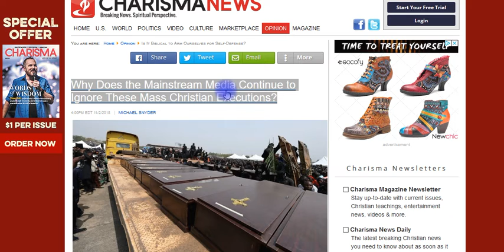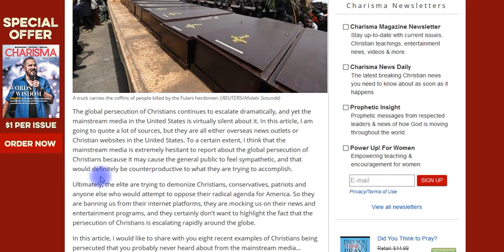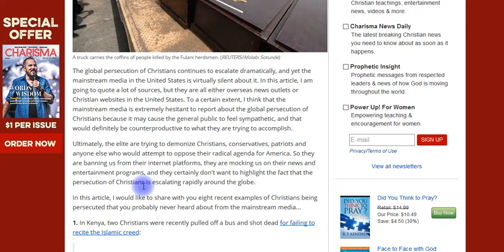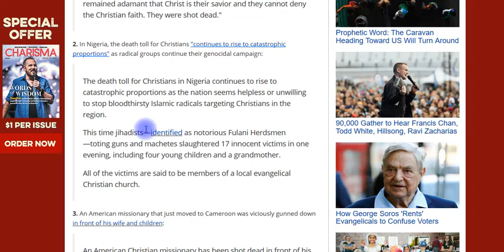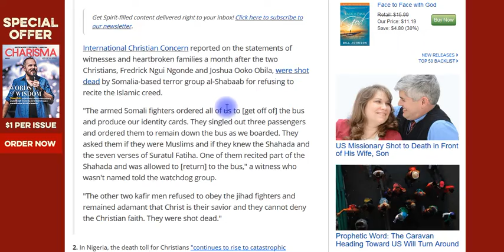Why Does the Mainstream Media Continue to Ignore These Mass Christian Executions?